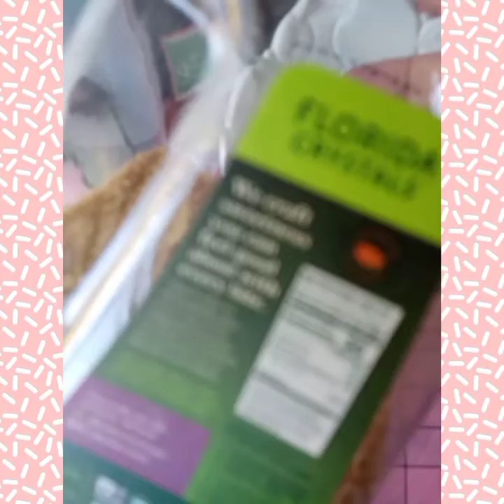Pintura em Glacê Real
Corante Lully Candy e pincéis da It's Quitutes